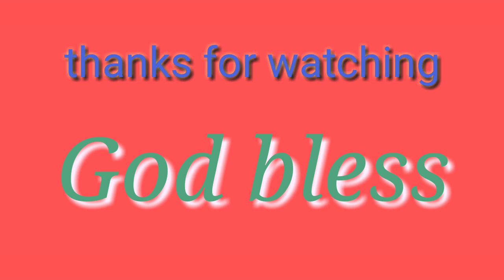2 in 1 fishing Part 2 | using fishtrap and slingspear..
2 in 1 fishing using fishtrap and slingspear